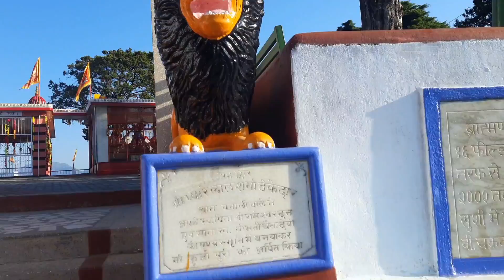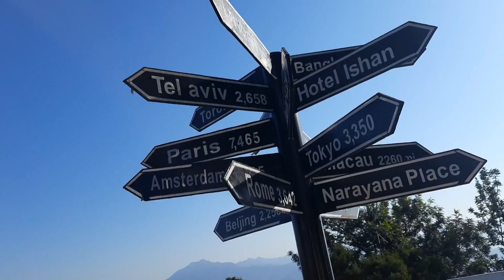MaaKunjapuri Temple🙏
कुंजापुरी
कुंजापुरी नाम एक शिखर पर स्थित मंदिर को दिया गया है जो समुद्र तल से 1676 मीटर की ऊंचाई पर स्थित है | कुंजापुरी मंदिर एक पौराणिक एवं पवित्र सिद्ध पीठ के रूप में विख्यात है | यह स्थल केवल देवी देवताओं से संबंधित कहानी के कारण ही नहीं बल्कि यहाँ से गढ़वाल की हिमालयी चोटियों के विशाल दृश्य के लिए भी प्रसिद्ध है | यहाँ से हिमालय पर्वतमाला के सुंदर दृश्य हिमालय के स्वर्गारोहनी, गंगोत्री, बंदरपूँछ, चौखंबा और भागीरथी घाटी के ऋषिकेश, हरिद्वार और दूनघाटी के दृश्य दिखाई देते हैं । यह नरेंद्र नगर से 7 किमी, ऋषिकेश से 15 किमी और देवप्रयाग से 93 किमी दूर है।

कुंजापुरी देवी दुर्गा का मंदिर है, यह शिवालिक रेंज में तेरह शक्ति पीठों में से एक है और जगदगुरु शंकराचार्य द्वारा टिहरी जिले में स्थापित तीन शक्ति पीठों में से एक है। जिले के अन्य दो शक्ति पीठो में एक सुरकंडा देवी का मंदिर और चन्द्रबदनी देवी का मंदिर हैं। कुंजापुरी, इन दोनों पीठों के साथ एक पवित्र त्रिकोण बनाता हैं। शक्ति पीठ उन जगहों पर हैं जहां भगवान् शिव द्वारा बाहों में हिमालय की ओर ले जा रहे देवी सती (भगवान् शिव की पत्नी एवं राजा दक्ष की पुत्री) के मृत शरीर के अंग गिरे थे | देवी सती के पिता राजा दक्ष के द्वारा भगवान शिव के बारे में अपमानजनक बातें सुनने पर सती यज्ञ कुण्ड में जल गई थी, जब भगवान शिव को सती की मृत्यु का पता चला तो वे शोक में चले गए और सटी के पार्थिव शरीर को लेके हिमालय की ओर निकल पड़े, शिव की उदासीनता को तोड़ने और सृष्टी को बचाने के लिए भगवान् विष्णु ने शिव द्वारा ले जा रहे सती के शरीर को सुदर्शन चक्र से काट दिया जिससे सती के अंग विभिन्न पहाड़ियों पर गिर गए थे |